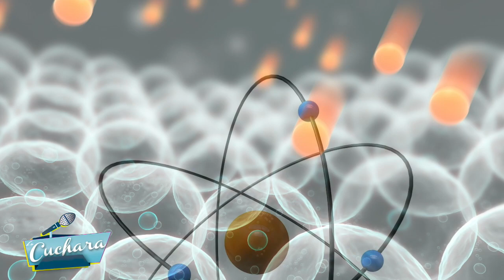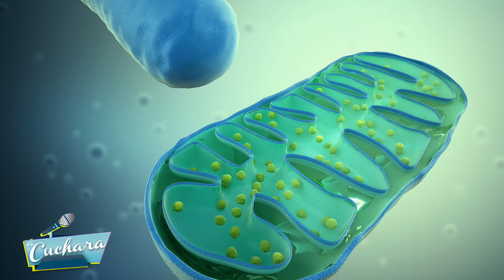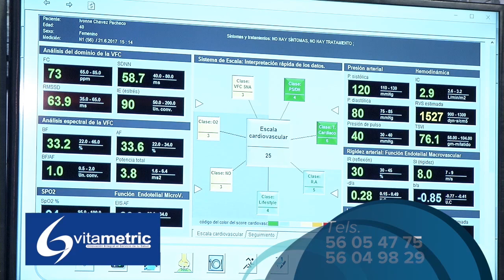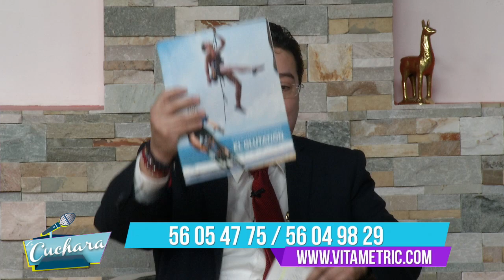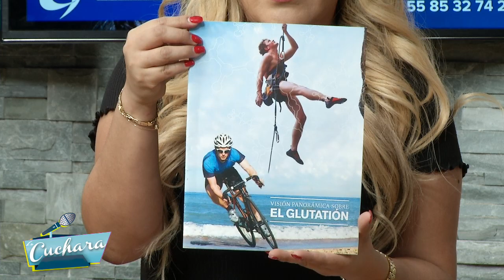VITAMETRIC - TERAPEUTA JORGE FRANCO CÁPSULA: GLUTATION I LA CUCHARA